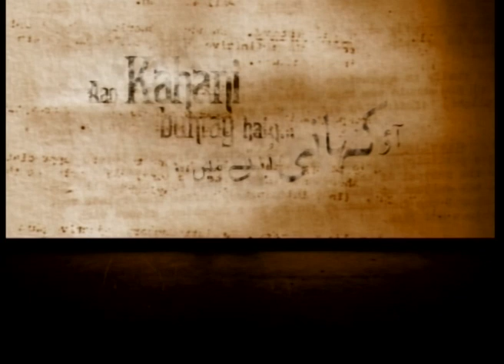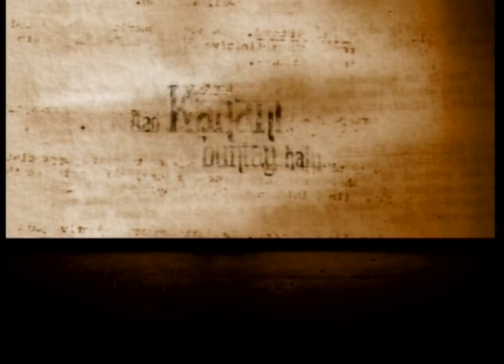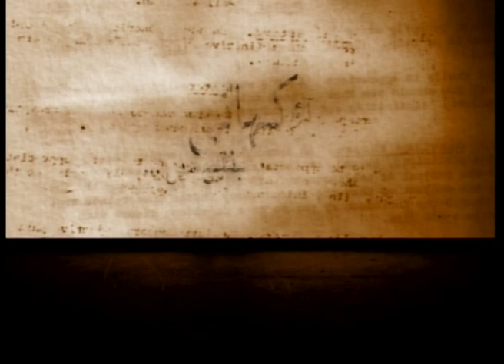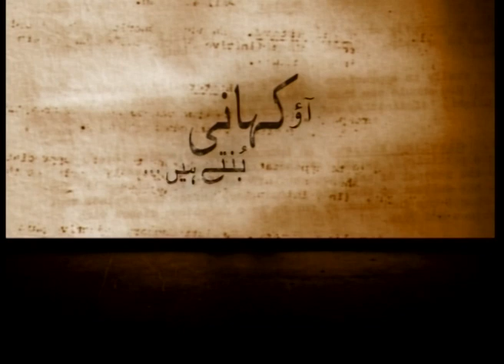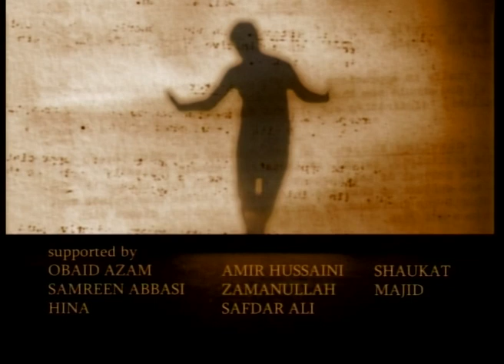Aao Kahani Buntay Hain | Ep 06 | Sarmad & Kanwal Khoosat | Sania Saeed | Nauman Ijaz | Uzma Hassan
‘Aao Kahani Buntay Hain’ is a unique series exploring the power of the imagination. The drama originally aired in 2011 and stars acting powerhouses Nauman Ijaz and Sania Saeed as a writer and his wife who brings her husband’s words to life in dramatic flair. Sarmad Khoosat served as DOP on the first five episodes of the show that was directed by Kanwal Khoosat in a theatre-like style that received accolades for being way ahead of its time.

Keep following for more throwback releases! ✨

Written by - M. Afzal Bashir
Conceived by - Sarmad Khoosat
Directed by - Kanwal Khoosat
Produced by - Erfan Khoosat
Director of Photography- Safdar Ali
Still Photographer - Shuja Hakim
Editor - Z. Shan Kazmi
Art Director - Kanwal Khoosat
Associate Director - Saleem Ghani
Assistant Directors - Amir Hussaini & Majid Baig
Set Decorators - Majid Baig & Afzal
Choreographer - Adnan Jahangir
Dancer - Raania
Make-up Artist - Munna
Cameramen - Sarmad Khoosat, Sikandar Awan & Iftikhar Kawish
Boom Operator - Sunny

Cast:
Sania Saeed
Nauman Ejaz
Uzma Hassan
Sarmad Khoosat
Erfan Khoosat